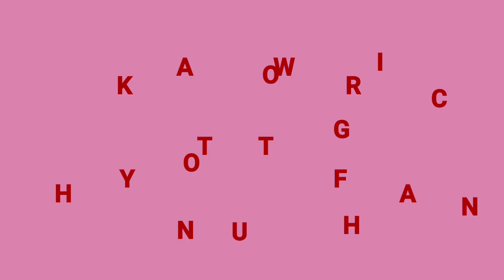New Arrival T-shirt/short/terno and umbrella.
Hello guys ..thank you for supporting me! I'll get back to you guys once we have a power